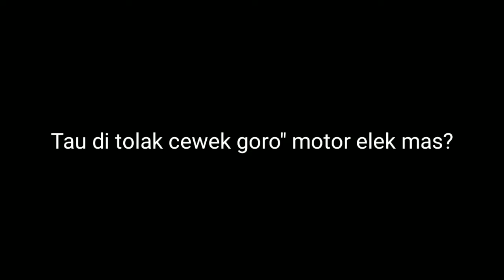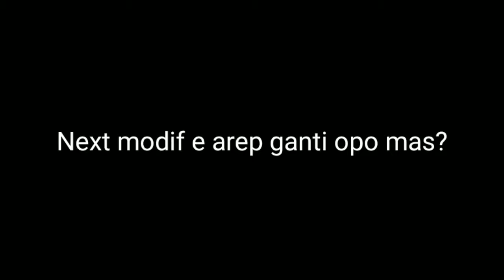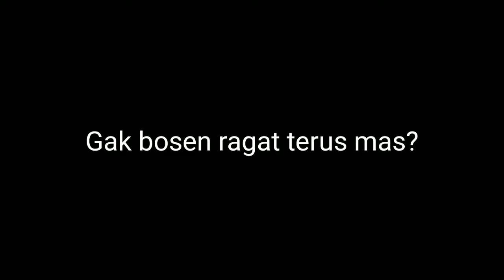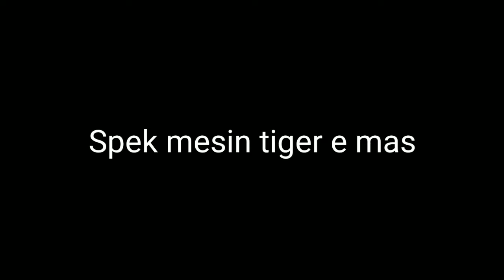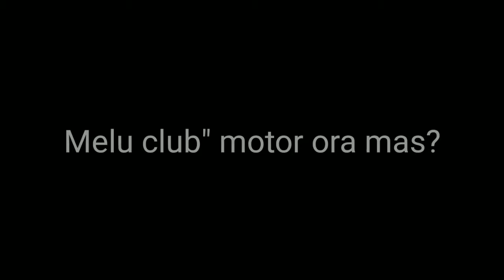🔴 KECOT TIME || Prei herex mas tapi besok kumat lagi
Setiap orang memiliki kisah dan pengalaman yang berbeda walaupun kadang ada yang sama. Sedikit cerita dari mas Antok, mungkin dari dulur" ada yang merasakan dan bahkan mengalami hal yang sama.

Semoga menghibur dan menginspirasi dulur" semua

Ucapan terimakasih untuk Mas Antok karena sudah mau berbagi dan bersedia kita liput